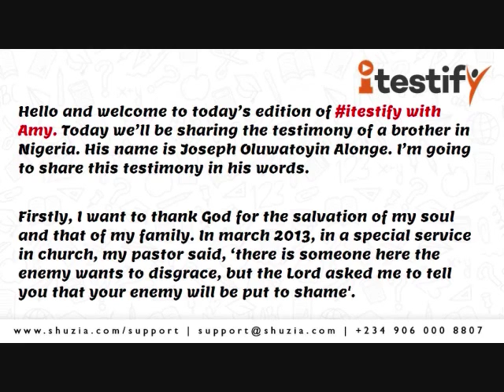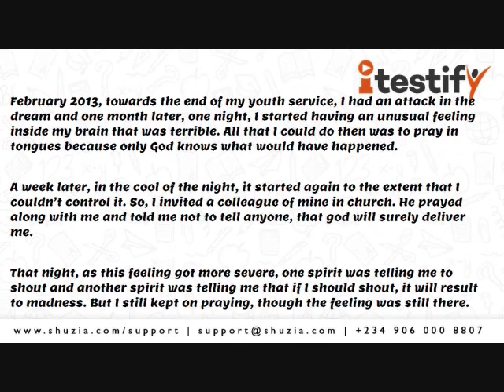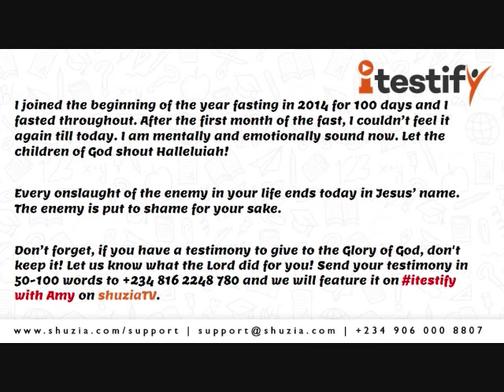Delivered From Mental Distress- itestify with Amy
God delivered this brother from mental attack. Let's rejoice with him.

About Shuzia!

Follow Shuzia! News on TWITTER